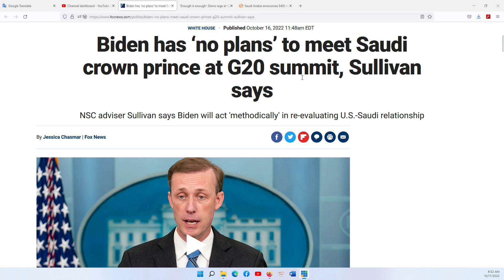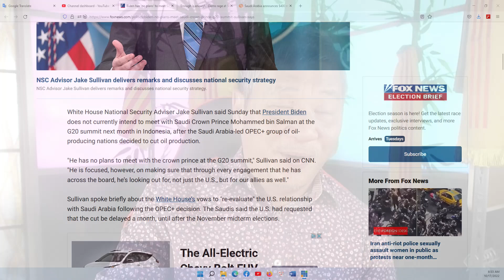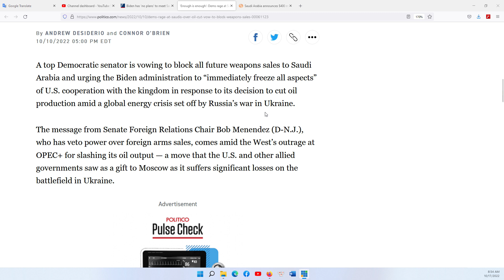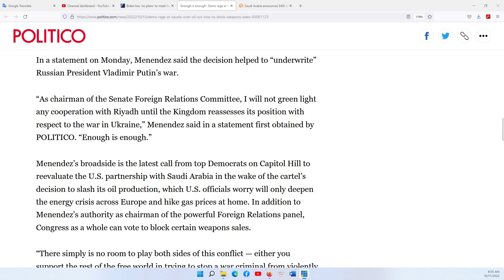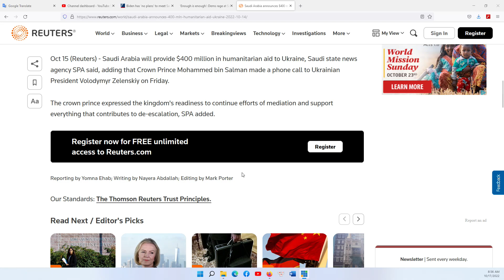HOUSTON P1 17/10/2022